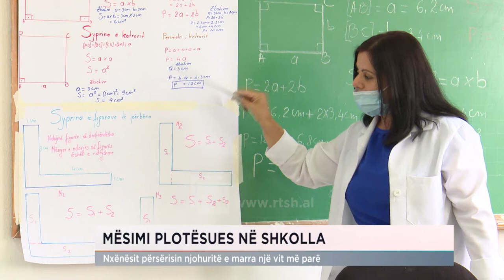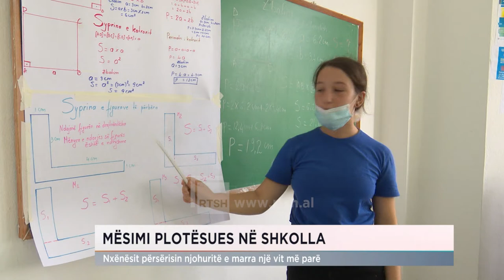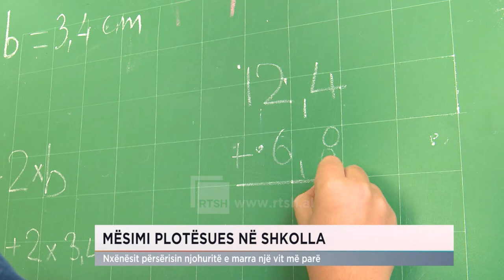MËSIMI PLOTËSUES NË SHKOLLA